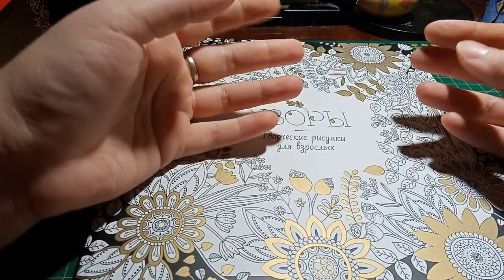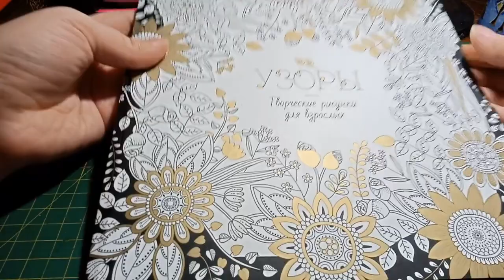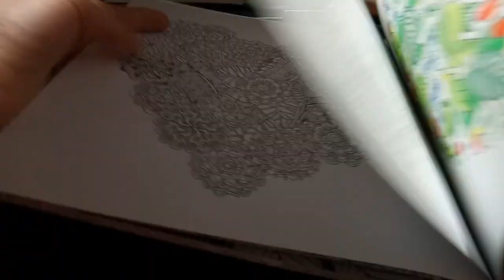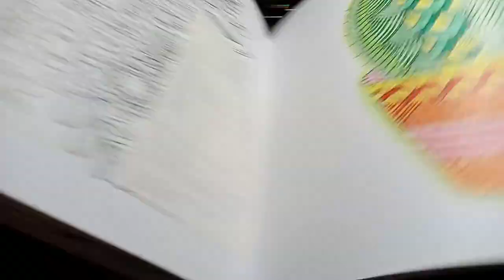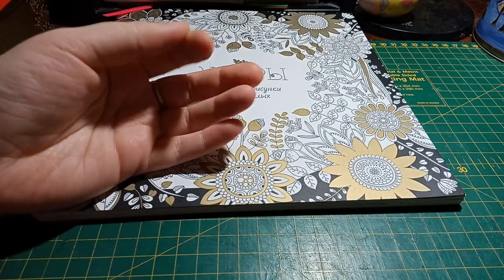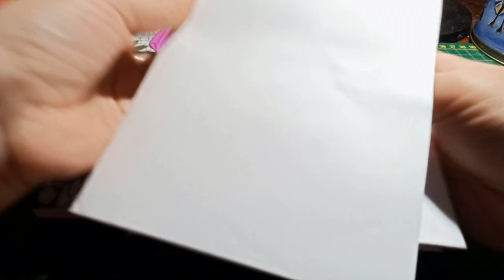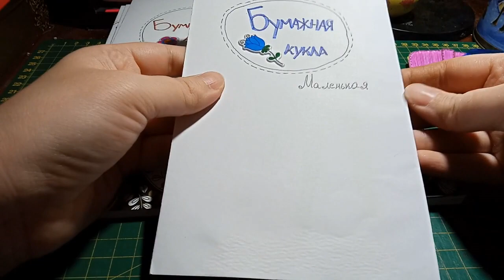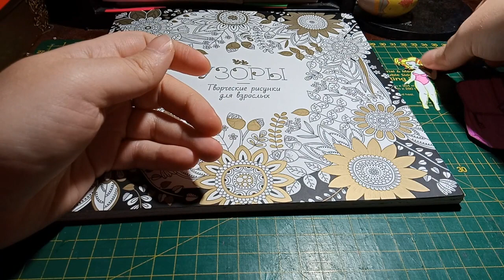Кукла-феечка и обзор куколок от подписчицы!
Приветик)) Сегодня покажу вам мою раскрасску, а также будет обзор на феечку и куколок от подписчицы.